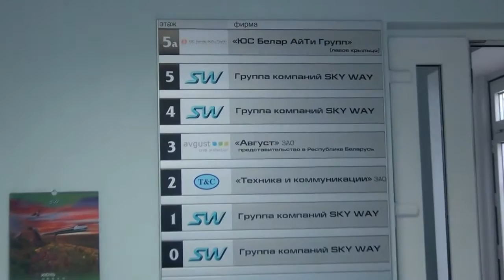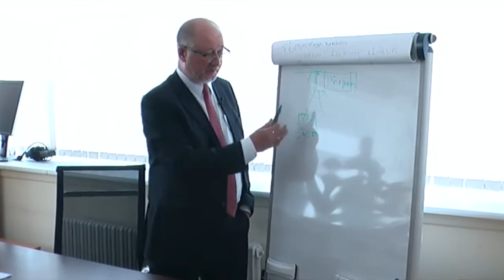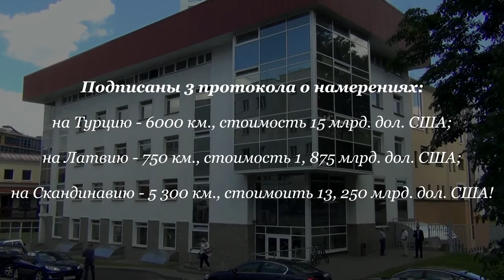Подписание договоров в Минске 15.06.2015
Видеоотчет о подписании договоров по адресным проектам

Дорогие друзья, представляем Вашему вниманию видеоотчет о стратегически важных событиях - подписании договоров и протоколов о намерении по адресным проектам 15 и 16 июня 2015 года. Это событие состоялось в г. Минске, Беларусь в проектно-конструкторском бюро ЗАО “Струнные технологии”.